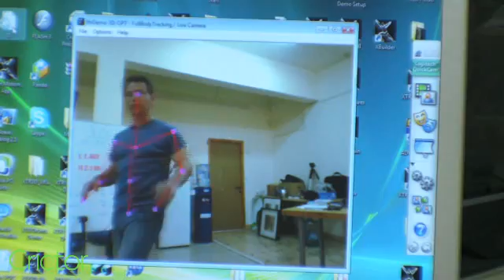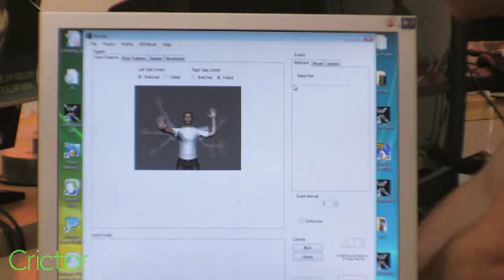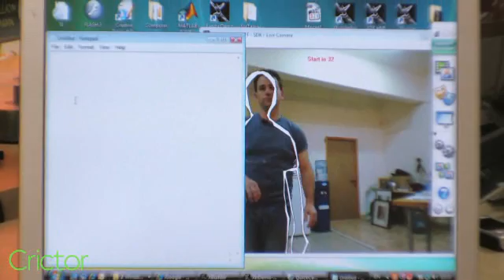Demoing a Piece of the Future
XTR3D offers a Wii-like experience without using any additional object or color apart from the users body, with 3D data being transmitted in great precision.
The company's software is able to follow a human body with millimeters precision. Dor Givon the Founder and CTO of XTR3D demos the company's engine and a user interface for non-developers wishing to use the company's product. The company focuses on implementing its software for the gaming industry although it has many uses for medicine, smart-houses security and more as its able to run on any device with a standard camera such as mobile phones etc. XTR3D will be offering an online game over its site using its technology. The Interview with the company's CEO, Michal Lodzki and Dor Givon will be available soon.